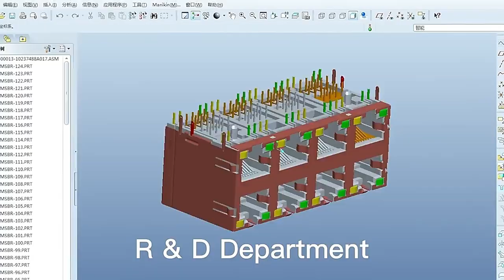HFJT1-1G16-L12RL Compatible ZhuSun Jack Ask for Datasheet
OEM/ODM Factory offer replacements 100% cross HFJT1-1G16-L12RL. Reduce COST BY 30%. Reduce LEAD TIME BY 50%.